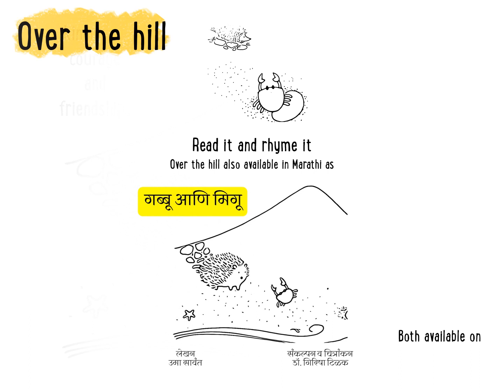Over The Hill | Book Trailer | Children’s Storybook | Hedgehog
It seems like any other day for Gabbu, the hedgehog, as he and his mommy step out for a small walk in the evening.

But, it is not to be as the little one, who is a little too curious, wanders out of the mother hedgehog’s sight as the evening turns into night.

Where will Gabbu go? What will he do? Will there be anyone to help him return home?

Over The Hill – written and illustrated by Dr Girissha Tilak and narrated in Marathi by Uma Sawant – takes you through Gabbu’s rather adventurous ride.

To find out what happens to Gabbu, just click on the link below and get a copy of the book in a matter of few seconds.

Trailer Vocals: Abir Tilak